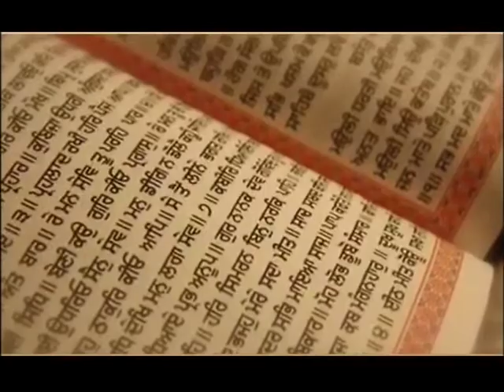beef pr bwal